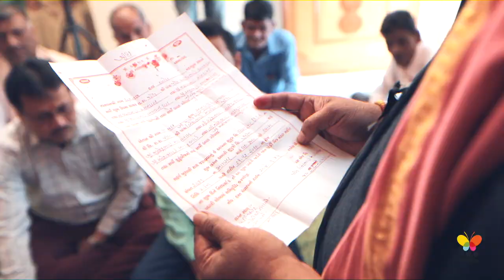PLAYED WITH BEAT$ EXCLUSIVE FILM |DHAVAL&SWETA|SAME DAY EDIT